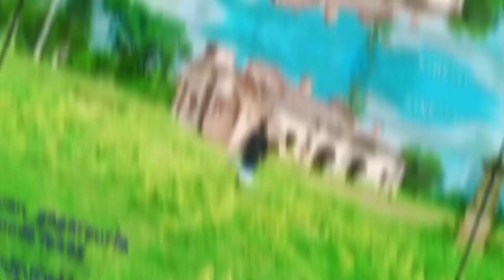Heart open ||king|| official video // new Punjabi latest song 2022//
thematic song in 2022 latest Punjabi song the romantic song new Punjabi song latest Punjabi

king ________________